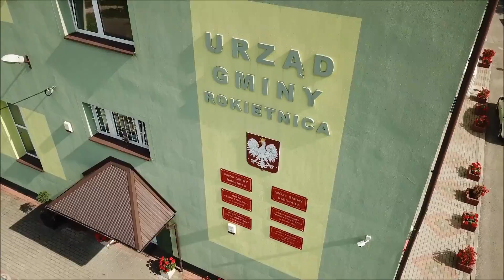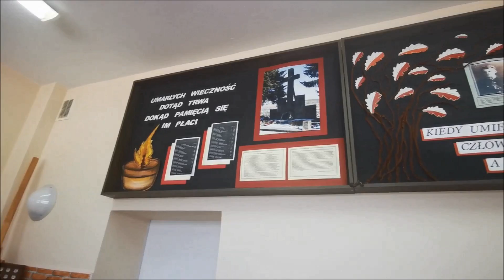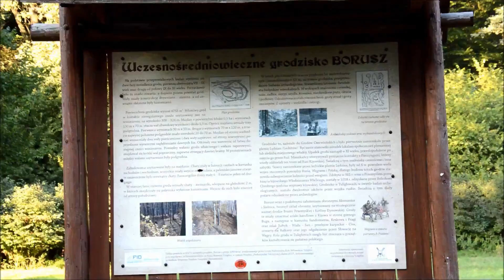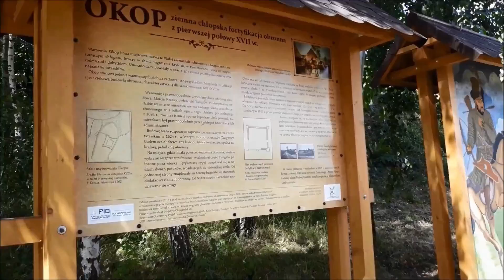Film promujący Gminę Rokietnica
Film został nagrany w ramach ,,Podkarpackiego Programu Odnowy Wsi na lata 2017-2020"